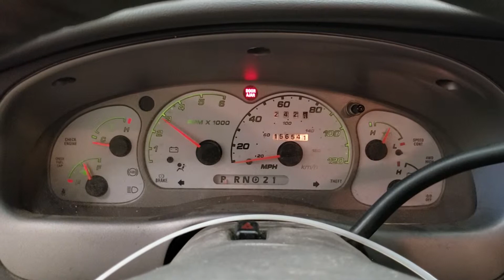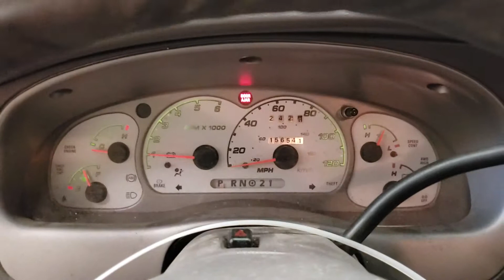FOR SALE - 19B0280 - 2001 Ford Explorer Sport - 4.0L